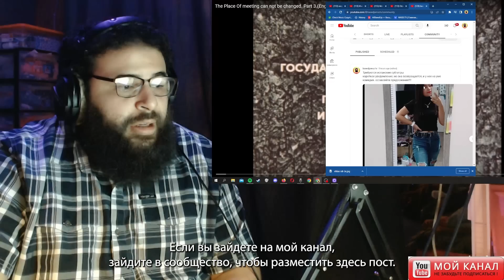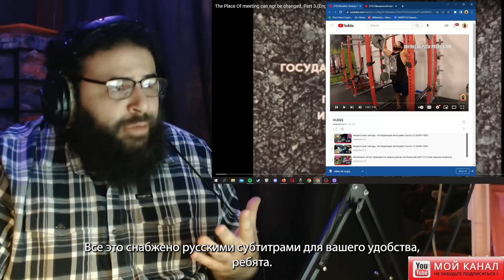Реакция иностранца на (Место встречи изменить нельзя) Глава 3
я скажу, что эти эпизоды становятся только лучше по мере того, как мы продвигаемся.!!